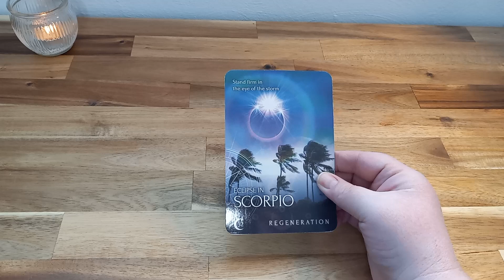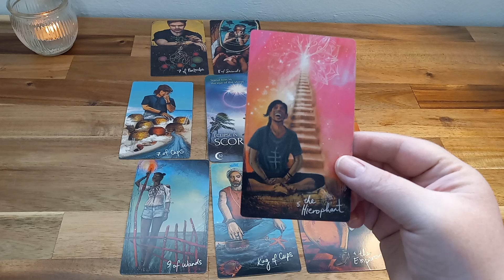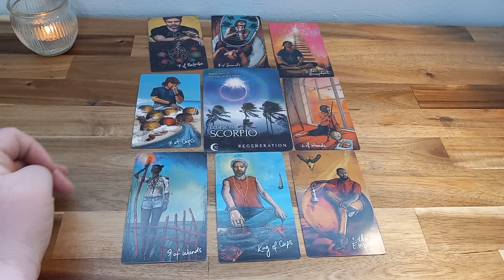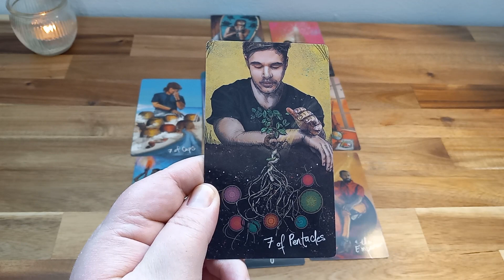AQUARIUS ♒ CHOOSE WITH CAUTION ⚠ MARCH 18-25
Welcome home ♥